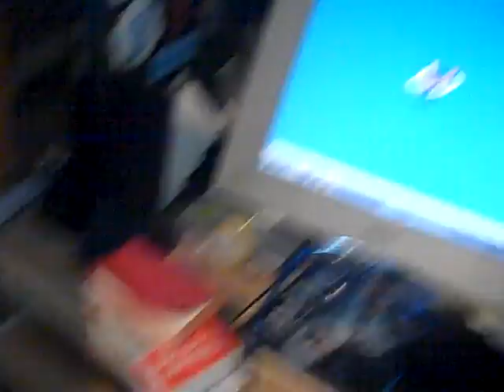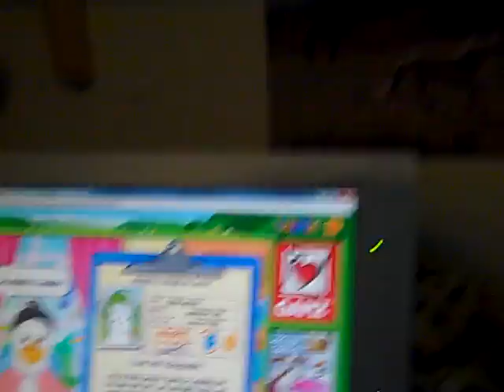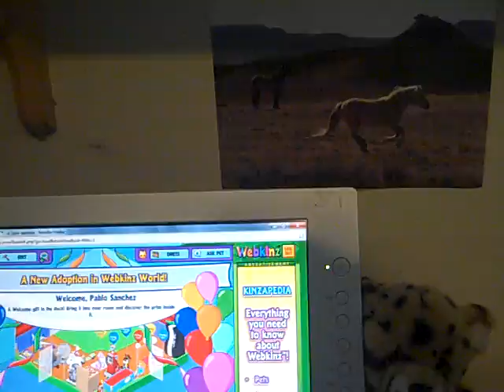my friend mark adopting his american albino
my friend mark adopting his American albino on his webkinz account . he got  cloths 4 his newest addition 2 his webkinz family 2 wear.